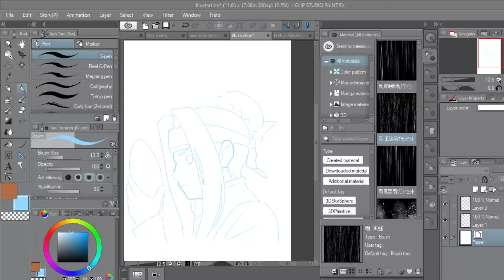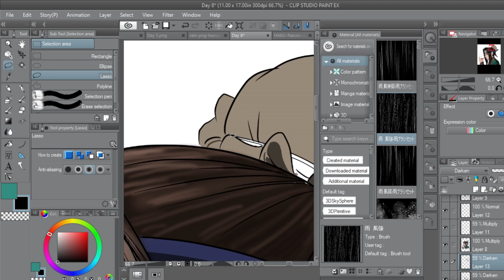Drawing to Recovery: Day 11 (Naruto)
OneSoul's dream is to be a great artist, but first he must put himself out there first. Since I'm watching Naruto, he's taken upon himself to try and draw a new character everyday to see how his skills improve. His Drawing to Recovery Series is dedicated to overcoming his Diabetes each day. Please show him some love and support as he tries his best to stay consistent and crank out as many drawings as possible for the channel. Eventually he hopes to transition from just Naruto and do a bunch of different properties and characters including his own originals.

Also make sure to check out One Soul for all things nerdom, geekdom, and pop culture!!